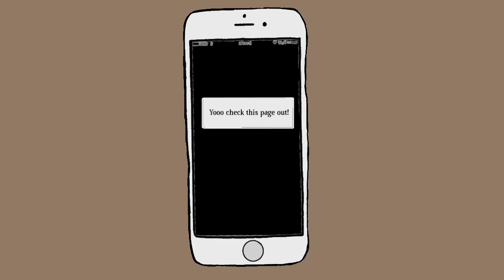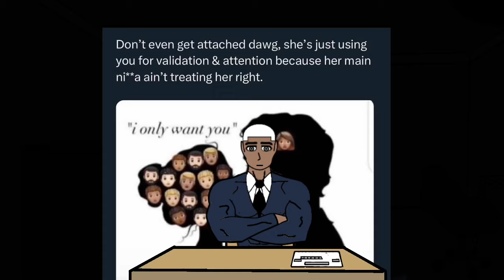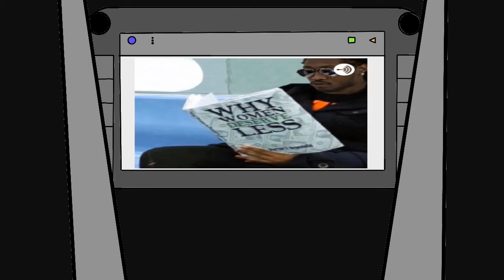Paradise lost PT 1 (animation)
I came across this old unopened Valentine’s letter I was supposed to give to my first love in high school. I told her what I got her, but she never picked it up. So, I just put it far away in my closet to try to forget about it. She and I have a deep, long history. It’s crazy how to her, I’m probably just some guy she dealt with for a time in her life. In her life story, I’m just a word, if even that. But to me? She’s a whole damn chapter.

I remember the last time I spoke to her was at graduation. She looked at me like I was nothing. She left without saying goodbye, didn’t even ask what school I was going to. She didn’t care. She did it to hurt me. It was all my fault. She wasn’t the same girl anymore then, and she definitely isn’t now. But that girl she once was—she was everything to me. The whole kingdom. She was once my entire motivation. I actually with everything in me loved her, Who she use to be. And she once felt the same about me.

If when I die I can go back to a time period in my life, I would go back to my time with her. Who she use to be. I think about "what if" a lot, but what happened between me and her, the good that came out of it—I see it was all necessary.  TheKingPill wouldn’t exist without her.

"After she left and I lost hope of things returning to how they were between us, I fell into a period of deep struggle and lost all motivation. This lasted for over a year, starting when I was 18. Throughout that time, I didn't experience any happiness or genuine laughter—it was a dark period, and I felt like I had lost myself." When I was struggling with other girls after her it was just a constant reminder a testament to what I had lost.

I lost everything it was like paradise lost. Eve eating the apple. The devil being kicked out of heaven.

I still remember standing alone on the graduation field watching her walk away not looking back. I was so upset I didn’t even eat my graduation dinner or celebrate I just went to sleep. She was the only girl who said she loved me I was once her favorite person.

In every sense of the word, every meaning, every definition, every expression. I had failed her. In every conceivable way. The realization of this hurt more  than anything else. How could you do this to someone who loved you with everything they had. Someone who accepted all of you. When you were nothing and at your worse ?

(Nothing else the demons send works. So they flood me with guilt and memories of her. Reminding me how much I failed her)

All I can do now is just persevere.endure in this hell that I created